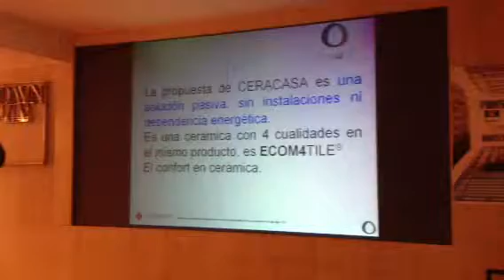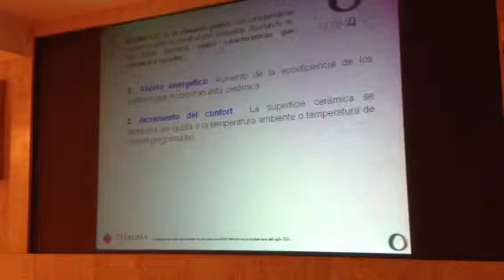tureforma- Fran Raya-II, Ceracasa- Talleres Bilbao 2012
tureforma- Fran Raya, Ceracasa- Talleres Bilbao 2012